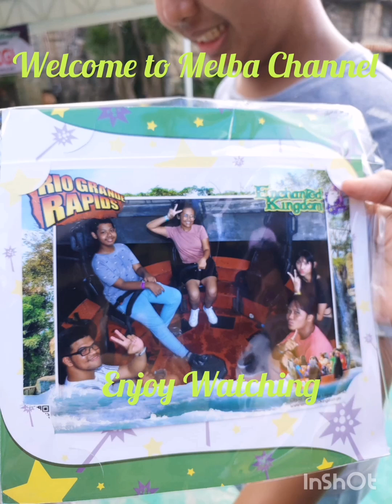Enjoy the rides